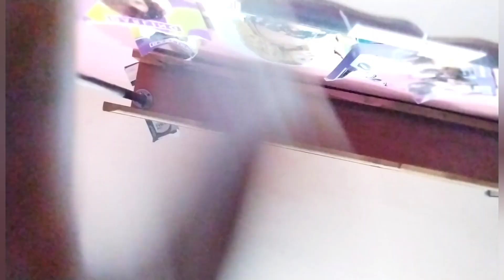MAINTENANCE WEEK.SOFT LIFE, SEE HOW MAMATWINS SPOILED HERSELF.YOU WILL LOVE IT